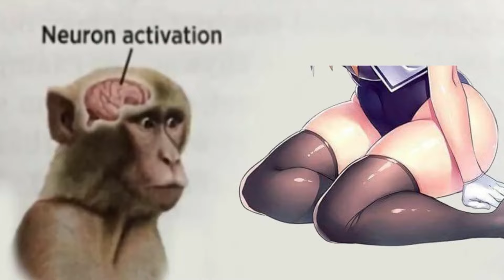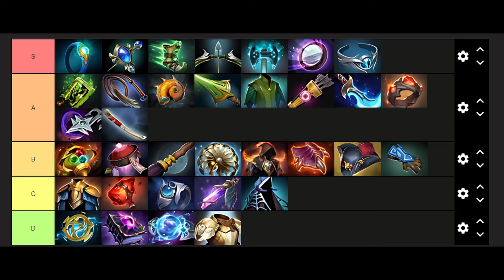The Anatomy of Dota